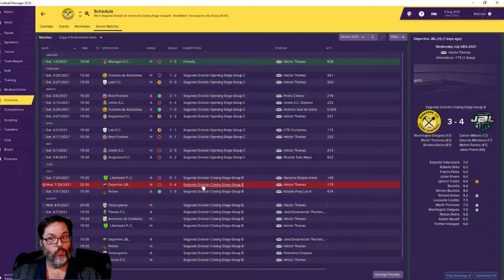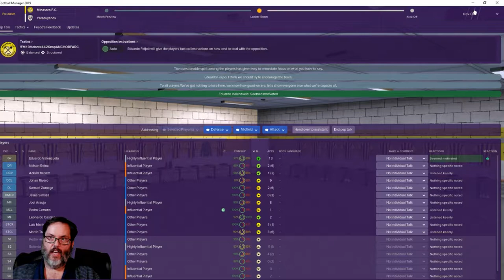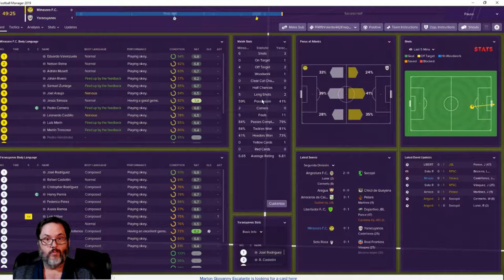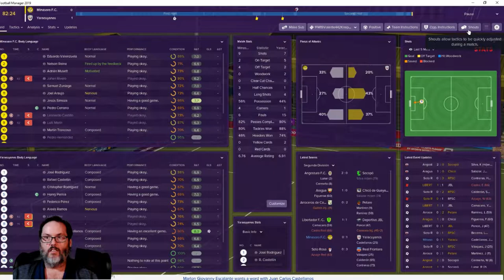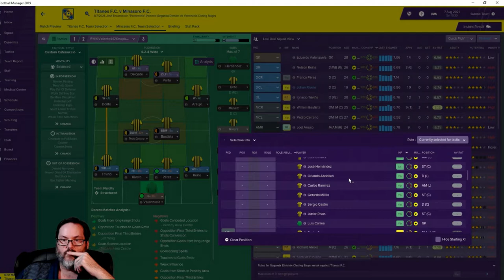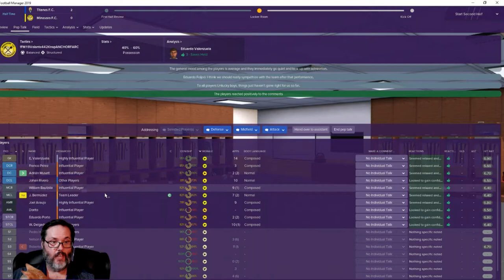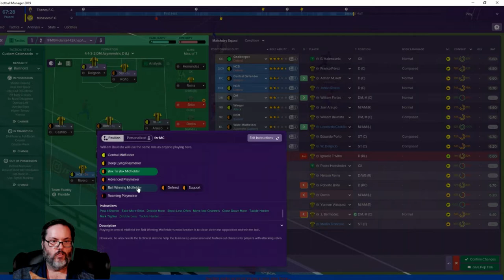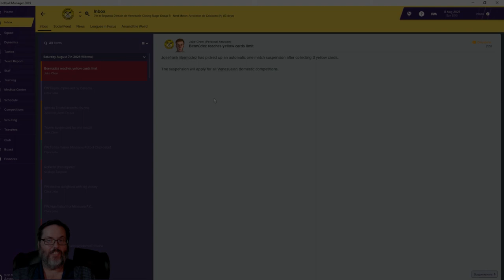FM19 Venezuela - C1 Ep. 24 - A South American Journeyman